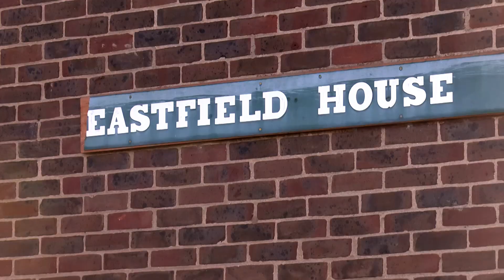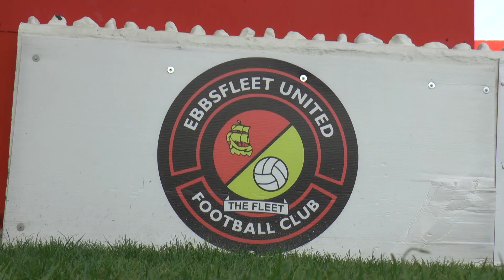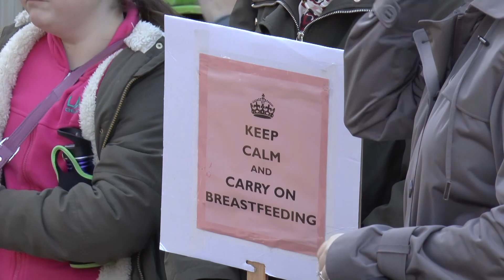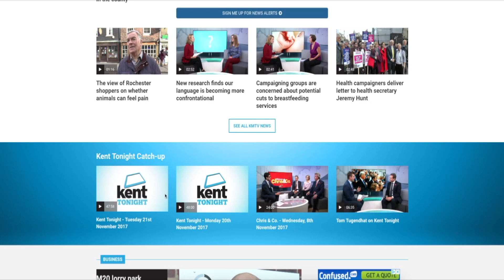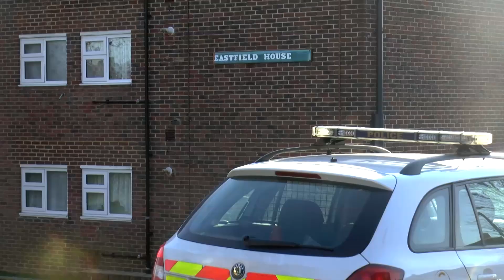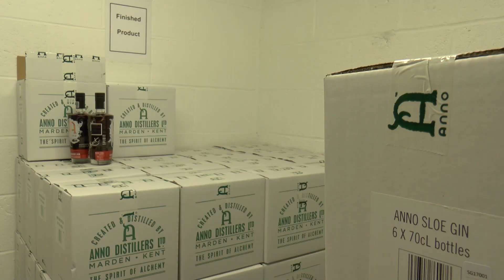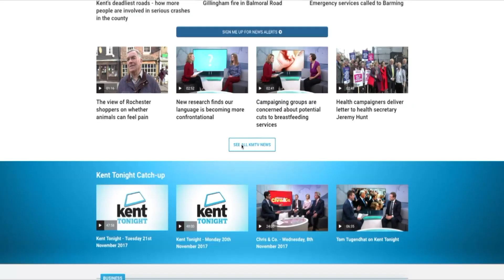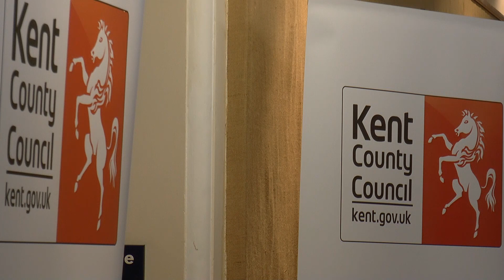Kent Tonight - Wednesday 22nd November 2017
Catch up with all the latest news from across your county. Our top stories tonight: A man has died in Folkestone today following a shooting. Two men and a woman have been arrested after a man was found dead in a flat near Maidstone. Plus all the latest sports news and your pick of the papers.